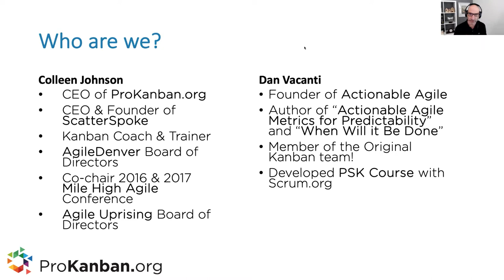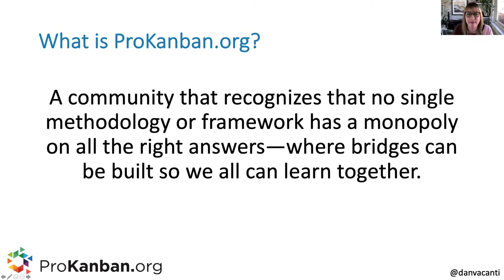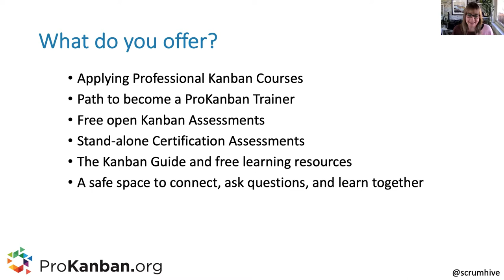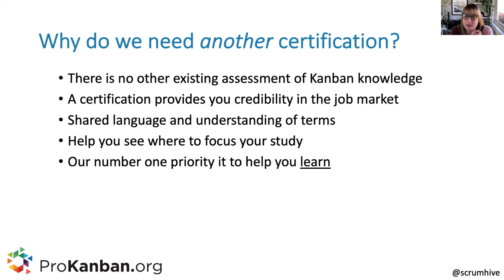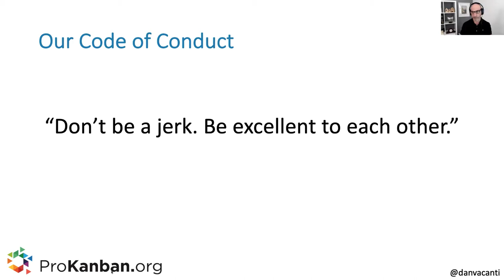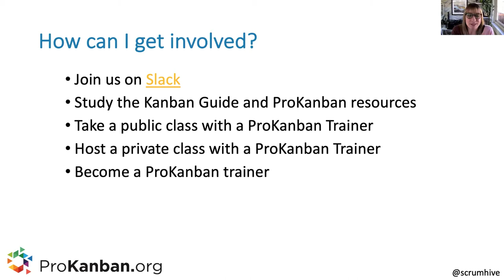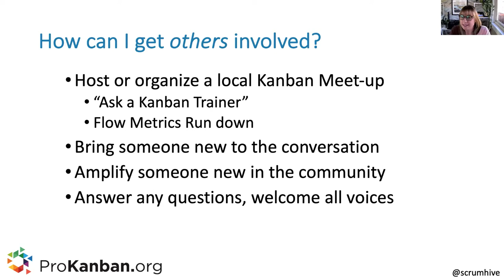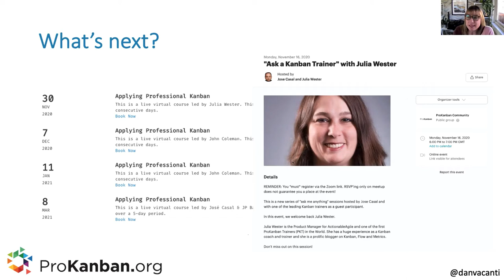Colleen Johnson & Daniel Vacanti - Introduction to ProKanban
Colleen Johnson and Daniel Vacanti from ProKanban.org speak about what  ProKanban is, their vision and plans for this Community.